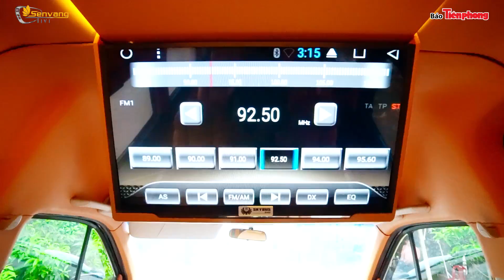Thí sinh nổi trội của Hoa hậu Việt Nam 2018 rạng rỡ khi trải nghiệm Limousine SKYBUS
Thí sinh nổi trội của Hoa hậu Việt Nam 2018 hoahau hoahauvietnam hoahauvietnam2018 rạng rỡ khi trải nghiệm Limousine SKYBUS